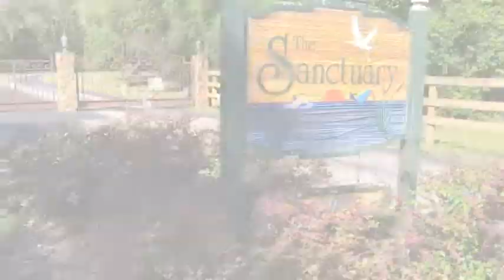14400 SE 131St Place, Ocklawaha, Florida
Fabulous Gated Community with more than 90 feet of Beachfront at this Picturesque Lake Front Home. Located in the gated community of The Sanctuary with a tranquil wooded preserve. 3/4/2 with A Large Bonus room, Could be great Entertainment or Media Room. Master Bedroom has Spectacular Wall to wall Views of the Lake, and a Master Bath fit for a Queen. Room off front door Could be office or 4th Bedroom. Enjoy beach living at its finest as you sit for dinner in your amazing Kitchen that overlooks the Scenic view of Big Lake Weir. You Can Host Formal dinners as well in Your Formal Dining Area. Beautiful Back yard For the entire family with a Glass enclosed Den . 5.51 Acres of Peaceful Living just waiting for you to move in. Your New Home is centrally located between Gator Joes and Eaton Beach.

3 Bedrooms
4 Bathrooms
Single-Family Home
Approx. 2,834 Square Feet